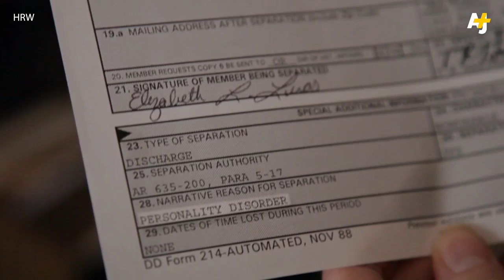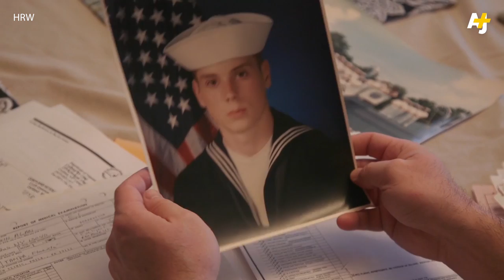Sexually Assaulted In The Military And Then Punished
These military veterans wanted to serve their country, but they say they were sexually assaulted and then discharged for speaking out.